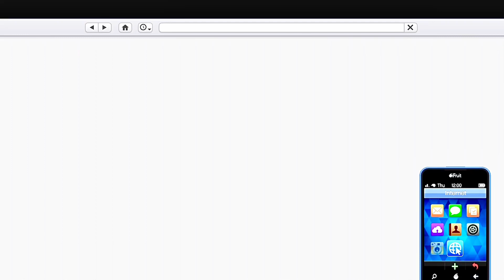Real Assassin (Hitman Agent 47) Tries to Assassinate Mr. Beast | In GTA V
Real Hitman Agent 47 Tries to Assassinate Mr. Beast In GTA V at Mr. Beast's Mansion
GTA V free Roam Mods Gameplay